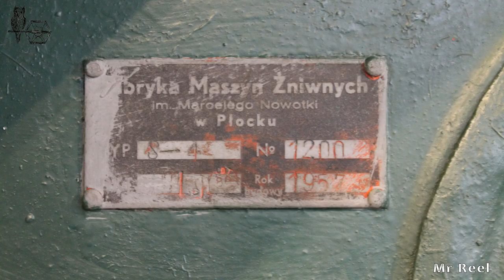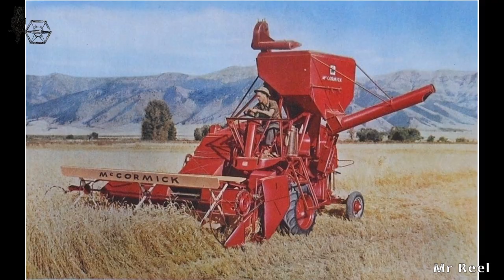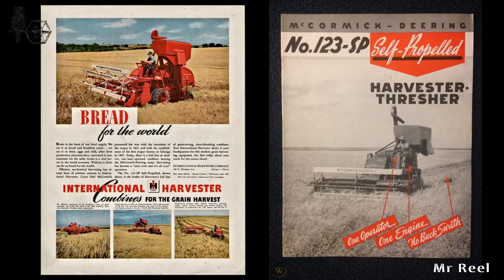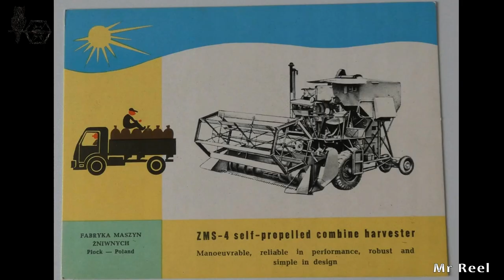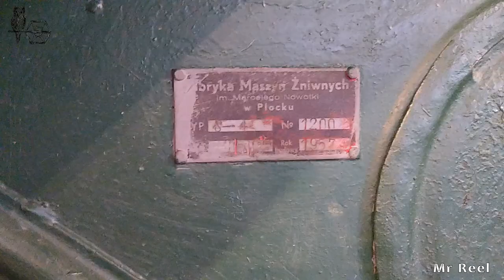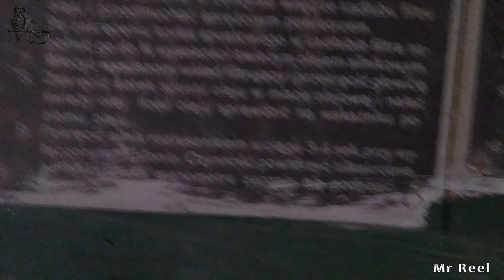Chronice of FMŻ: Unknown history of IH 123SP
Chronicle of The Harvesting Machinery Factory
English Special: Unknown History of IH 123SP

It's time to go out with propaganda to wider waters!
The unknown history of the most popular combine harvester in the post-war period. An introduction to the history of the development of Polish agriculture and the iconic factory of harvesting machinery in Płock.
If you are interested in the development of agricultural technology or you are going to the Polish countryside - a must :)